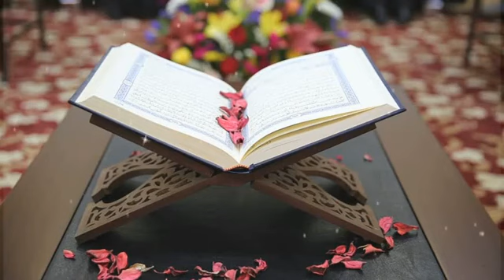SURAH AL BAQARAH